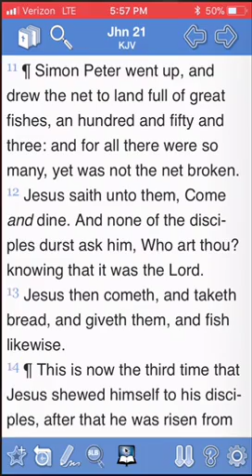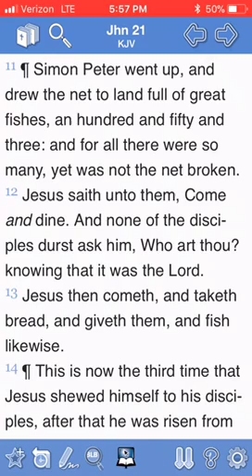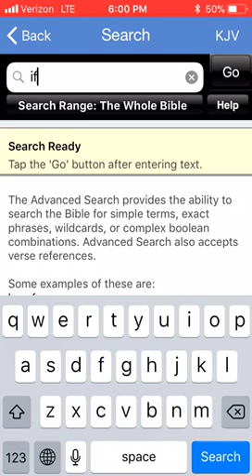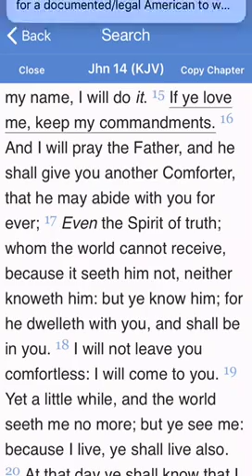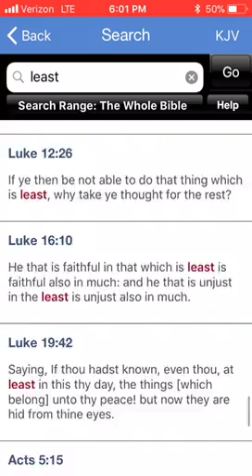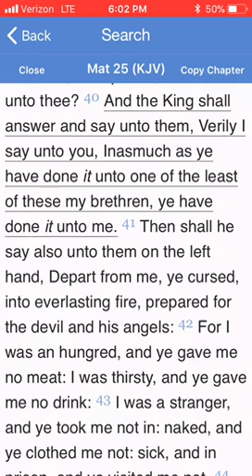“Lovest Thou Me More Than These?”